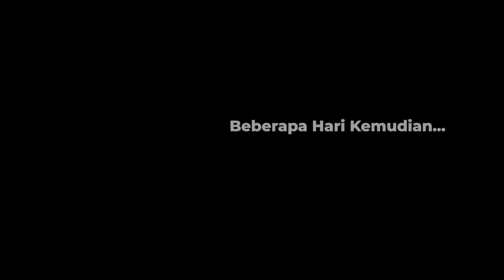[DRAMA] BUKAN CINTA MONYET